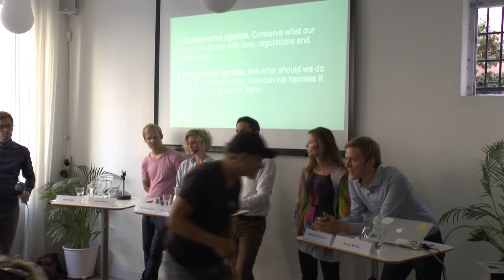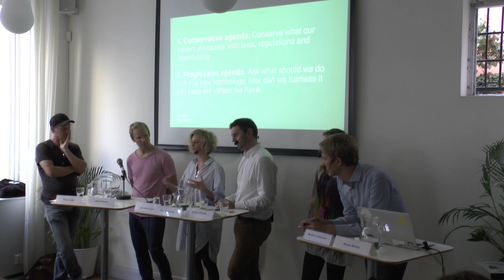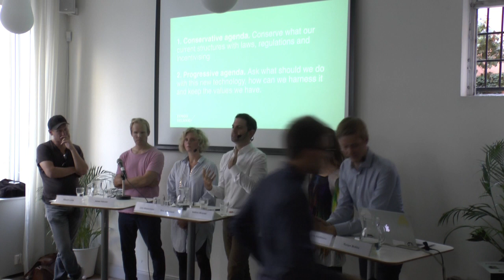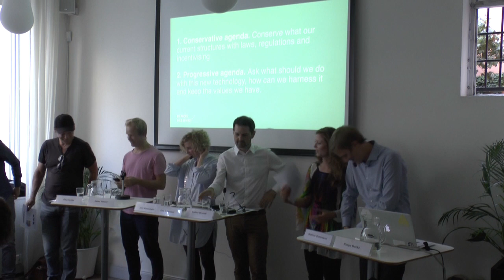Internet of No Things - August 24th 2015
Internet of NO things is the point where the internet becomes part of our environment and therefore ceases to be. We think that it is likely that – as soon as in 10-15 years’ time – smartphones and the internet will have disappeared. Its a very different world.